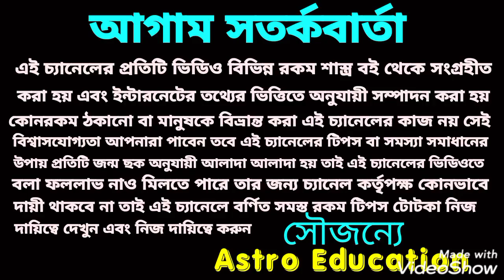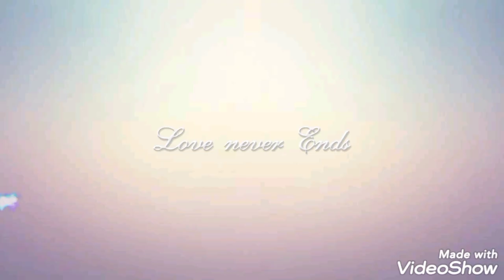ধনু রাশি মাসিক রাশিফল! December 2020!